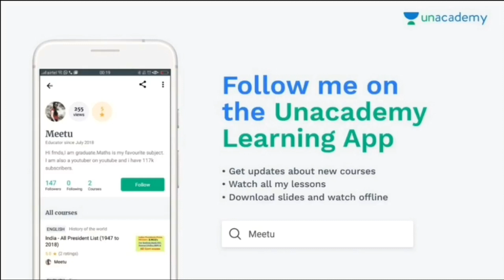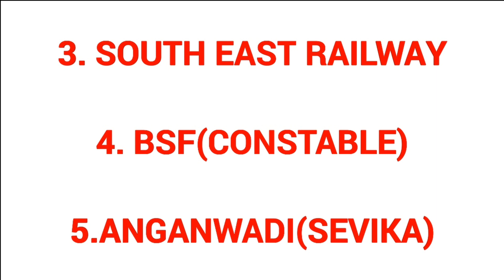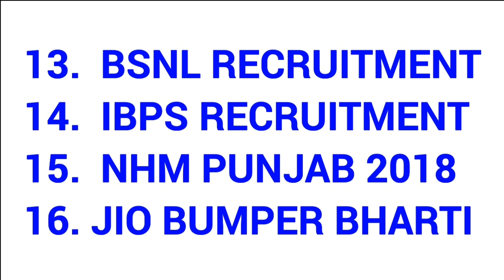Sarkari naukri in September|Top 20 govt job|sarkari naukri 2018|latest government jobs 2018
Technical Government Job All Over India, Govt Jobs 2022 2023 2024 latest sarkari naukri 2018,24 sep 2018,Upcoming Govt Jobs in Punjab 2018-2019,govt jobs in september 2018
Punjab Upcoming Govt Jobs 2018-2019|| Latest Govt Jobs in punjab || Punjab New Govt Jobs||Latest Punjab Govt Jobs || New Govt Jobs in Punjab|Upcoming Govt Jobs in Punjab September 2018